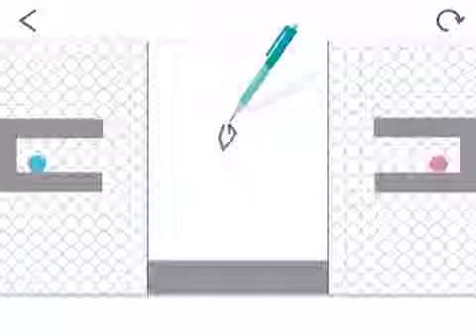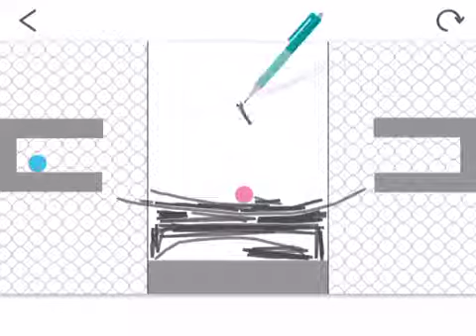Saltin Rock (Japan)